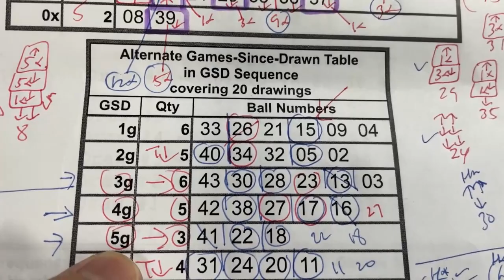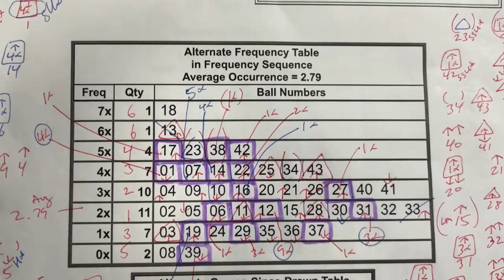My ロト6 prediction for Thursday Nov. 2, 2023-My prediction only captured 3/6 of the main numbers.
update I am adding #34  and 43